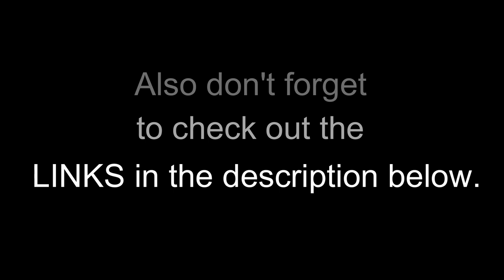a BIG 2023 Announcement!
Thank you all for following along with our channel over the years! I have had so much fun making these videos and live streams for you, and today I have a really big announcement to make...

We are launching a new LiveCast experience for you all in the gardening community!

"Let's Get Growing!" a Gardening Livecast

Starting February 25th, 2023
I will host the first episode of our fun and exciting new show. Each week we will bring you interesting and entertaining guests and segments that you can be involved with during our live show by commenting and asking questions or submitting to our website for our "Garden Stories" segment.

Also get involved by joining our "Let's Get Growing!" a Facebook gardening group

We are really excited about this new and unique show in the gardening community and hope that you come along and join us for this awesome garden adventure!

Let's Get Growing!

Enoch Graham / Executive Producer-Host
Aisha Darling / Producer
Marc Bouchert-Colbert / Segment Producer
Michella Hatherill / Associate Producer